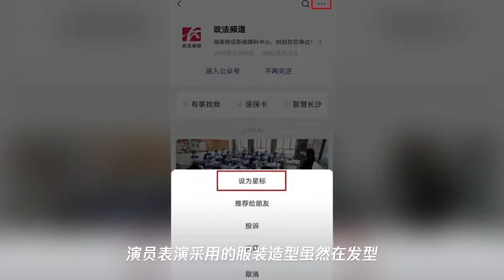王祖蓝cos葫芦娃被判侵权,赔100000元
➤Thanks收看！